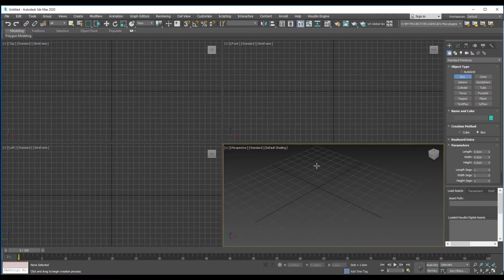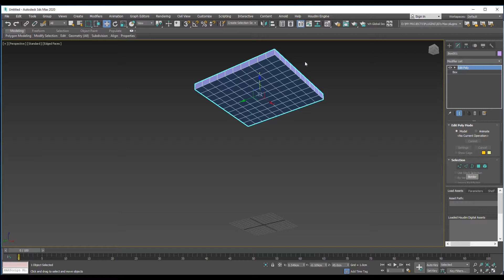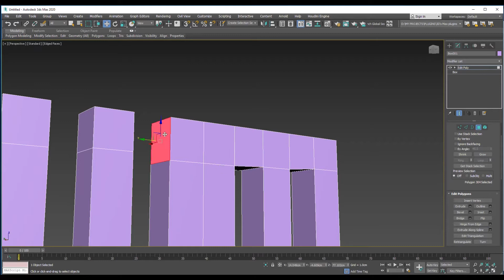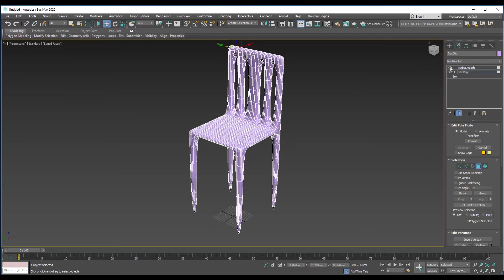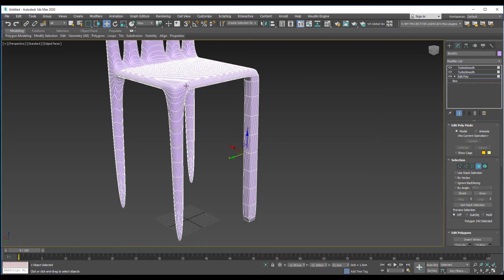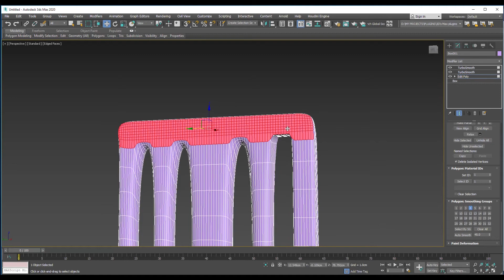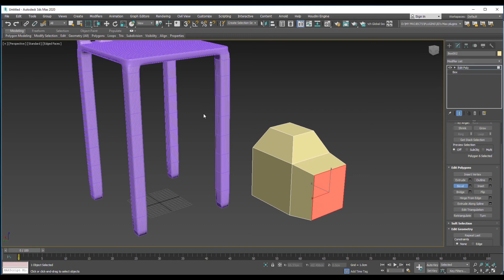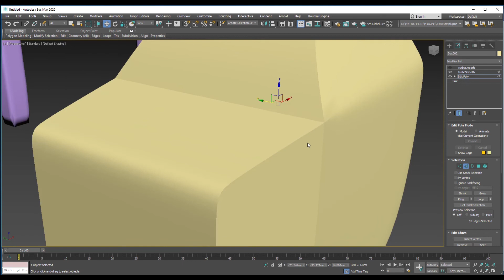sSmoothing Groups chair designing process